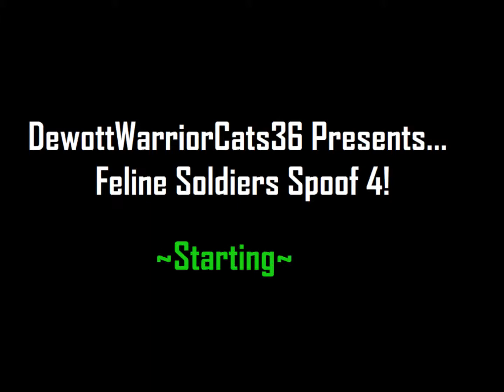Feline Soldiers Spoof 4-DewottWarriorCats36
The following info below is displayed like this:
ACT #[audio sources]
Cats who appear: Voice of each cat

ACT 1: [Star Wars]
Dustblaze: Darth Vader
Pandorica: N/A
BT4-E77: N/A

ACT 2: [Total Drama Island]
Redblaze: DJ

ACT 3: [Gravity Falls]
Flarepelt: Lil' Gideon
Iceglare: Bill Cipher

ACT 4: [Spongebob Squarepants]
Middle: Spongebob
Ranofer: Patrick

ACT 5: [Invader Zim]
Chichu: Zim
BT4-E77: Gir [Duty Mode]

ACT 6: [Family Guy]
Greenwhisker: Black Jesus

ACT 7: [Invader Zim; Tarja-I Walk Alone; Foster's Home for Imaginary Friends; Me]
Debris: N/A
Chichu: Zim
Dew of the Crags: Tarja
Mudthroat: Dylen
Twelve: Robomom
Mouseflip: Gir [Normal Mode]
Pandorica: Me

ACT 8: [Invader Zim]
Mud: Fast Food Customer
Unova: Fast Food Worker

ACT 9: [Gravity Falls; Invader Zim]
Honeydew: N/A
Debris: N/A
Mud: N/A
HollyStar: N/A
Iceglare: Bill Cipher

ACT 10: [Foster's Home for Imaginary Friends]
Dewottenio: Mac
Wilt: Wilt